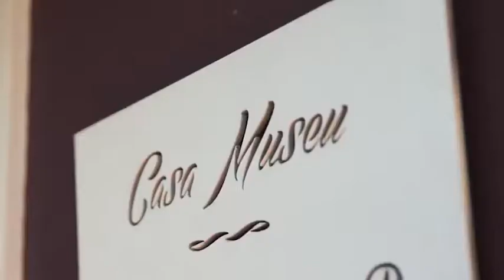Best of Portugal #7